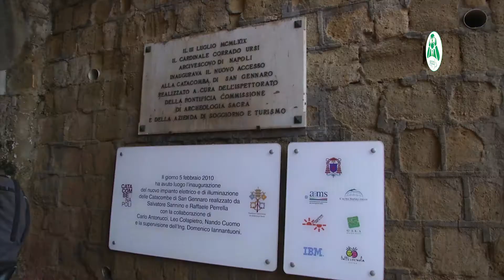ELMECO_CONVENTION 5-8 November 2018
Convention in Naples, 5-8 November 2018.

Round table at Hotel Santa Lucia: "The future of the frozen beverage business".